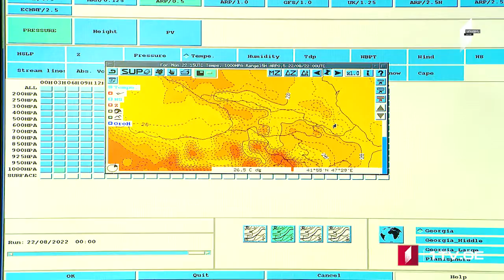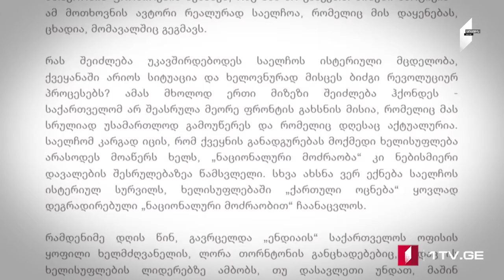ՄՈԱՄԲԵ – լրատվական թողարկում հայերենով [20:00/22.08.2022]